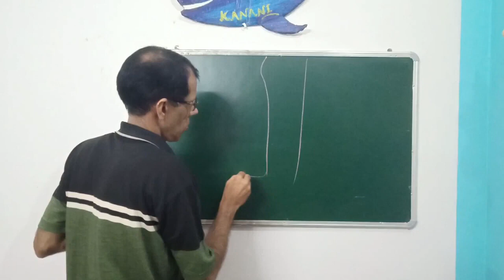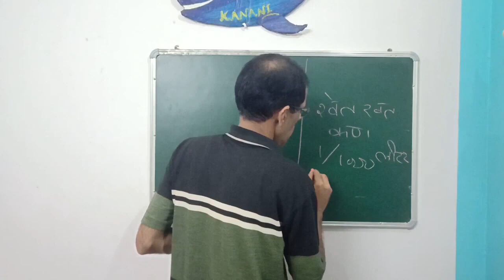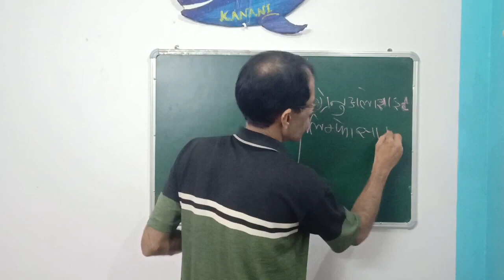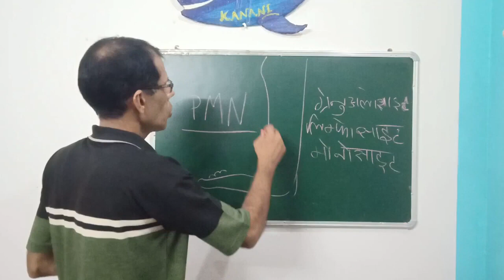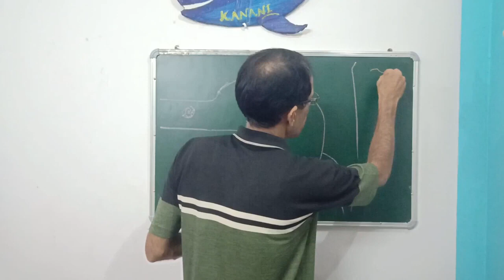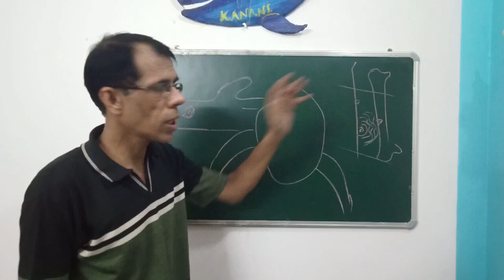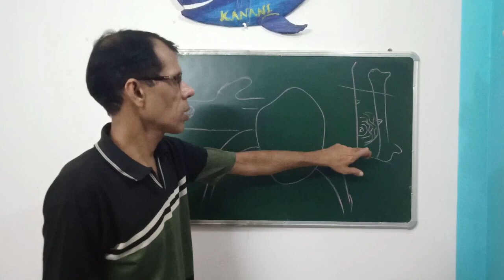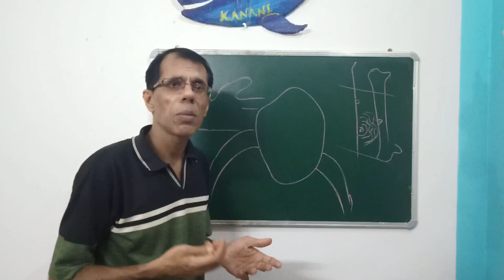मधुमेह के रोगियों के घाव भरने में समय क्यों लगता है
हमारे रोजाना की दिनचर्या में हमें छोटी मोटी चोटें लगती ही रहती हैं. यदि आपको मधुमेह नहीं है तो ये आपके लिए एक सामान्य बात है और आप बीते समय के साथ इसे भूल ही जायेंगे किन्तु यदि आप मधुमेह के रोगी हैं तो फिर इस सत्य को भूलना मुश्किल है . ये स्वयं दर्द के रूप में आपको याद दिलाता रहेगा. ऐसा क्यों होता है, ये बता रहे हैं आज हम इस वीडियो में.